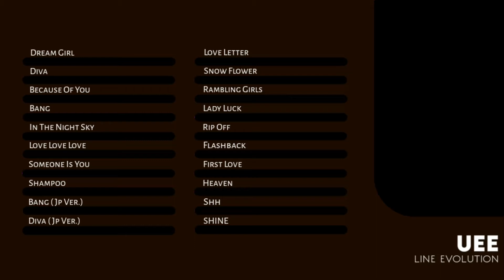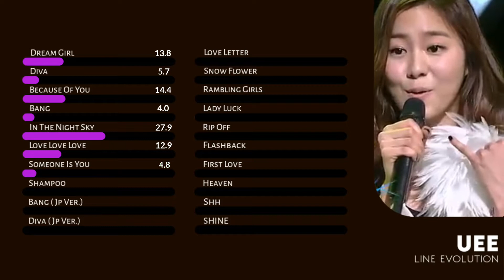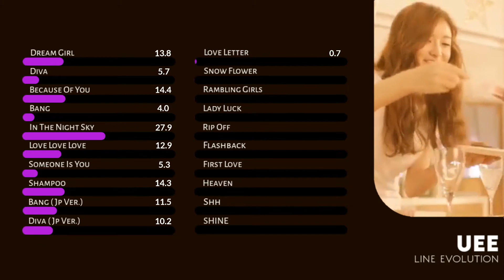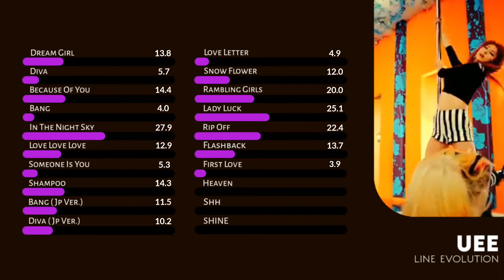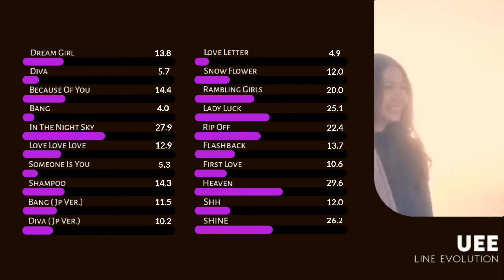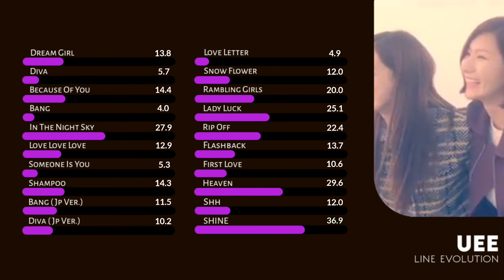AFTER SCHOOL (애프터스쿨) - UEE ( Line Evolution ) (2009 - 2015)